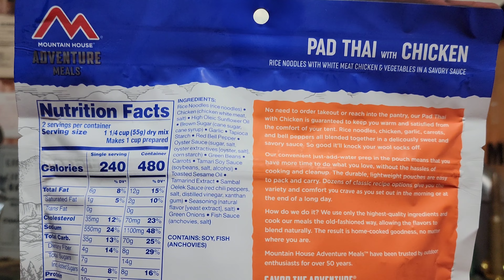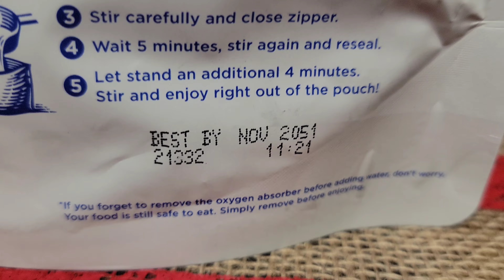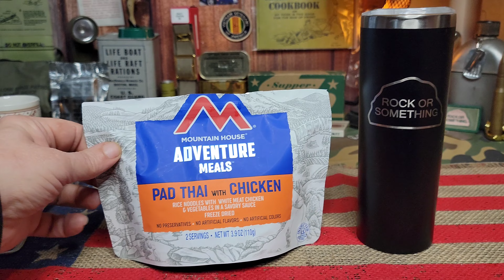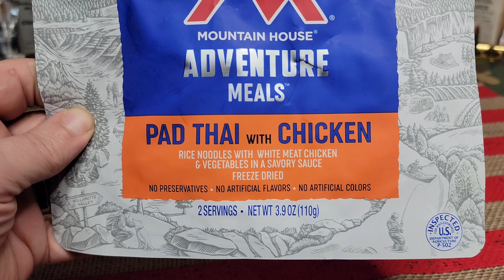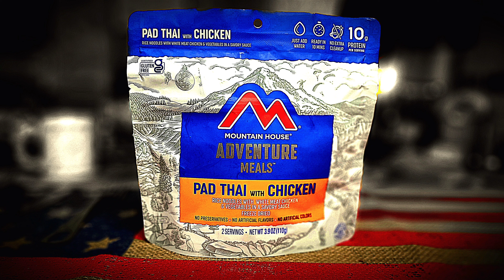Mountain House Meals l Pad thai with chicken